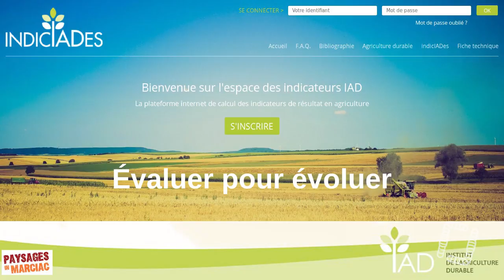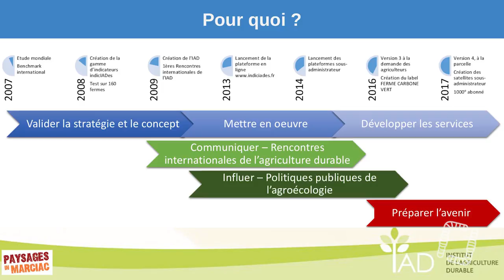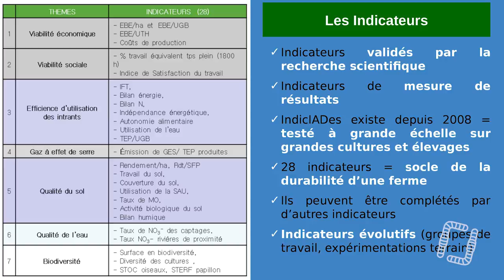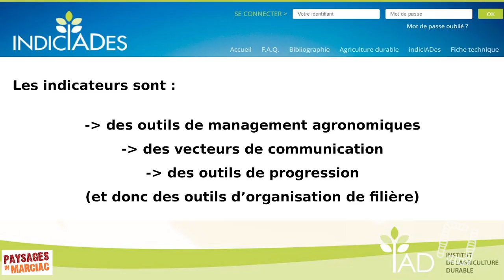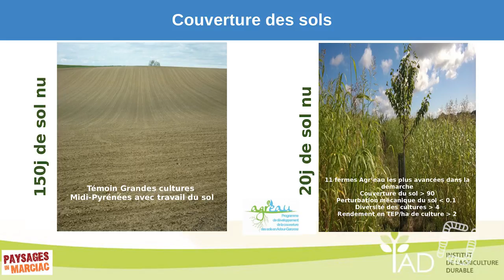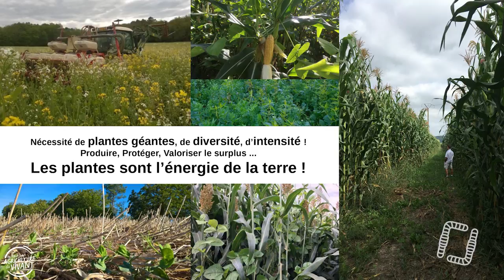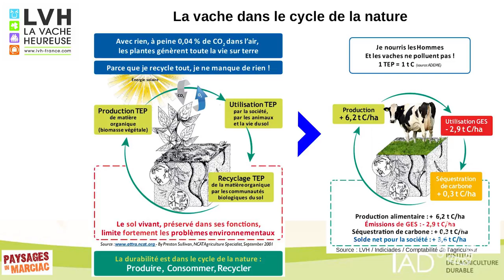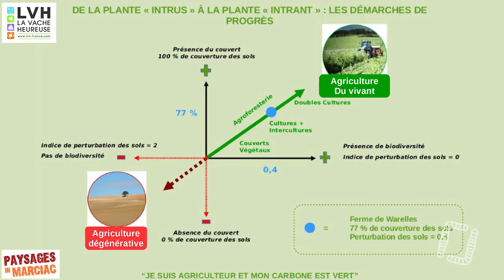JOURNÉE NATIONALE SOL VIVANT - MARCIAC 2018 - Antoine LOPPION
Agriculture & alimentation, comprendre ce que nous mangeons !
Cette journée du 3 août s’adresse à tous les professionnels du secteur agroalimentaire tout comme au grand public curieux de découvrir les bénéfices associés aux pratiques agricoles sur sols vivants.